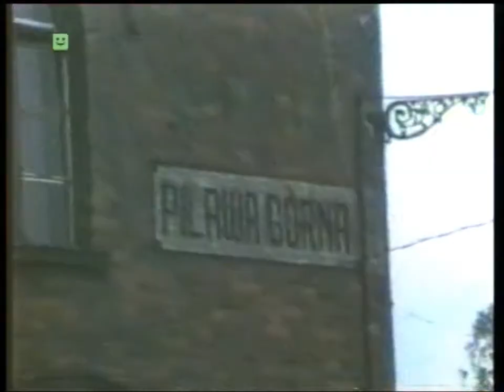PRL 1986 Wojsko buduje. Akcja "Posesja". Dar Młodzieży. Upały